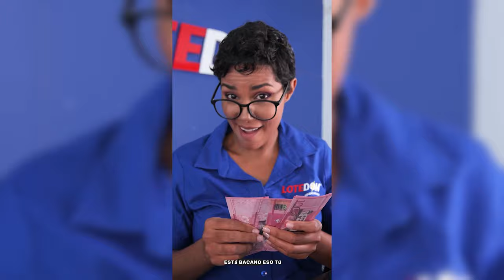Lo Que Nuria Prefirió Callar De LAS CIRUGÍAS PLÁSTICAS: ¡El Otro GRAN CULPABLE Del Cual No Se Habla!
El Cirujano Rubén Carrasco nos revela como funciona en verdad el mundo de las cirugía en República Dominicana...

3,500 por hora. Grabación a 1080. Entrega de material editado.

 día.

5,000 por cada video no mayor a 2 minutos.